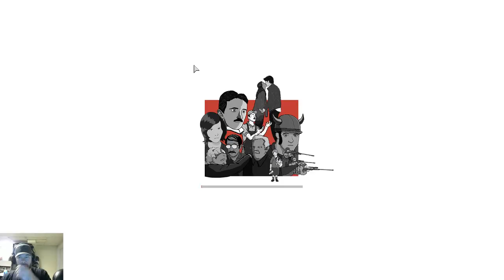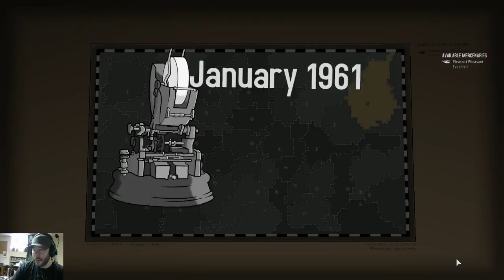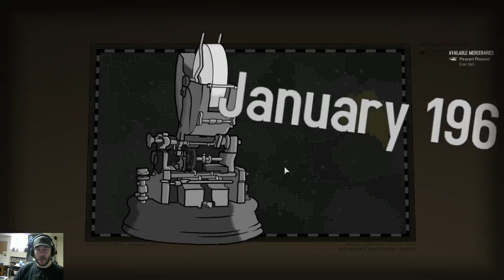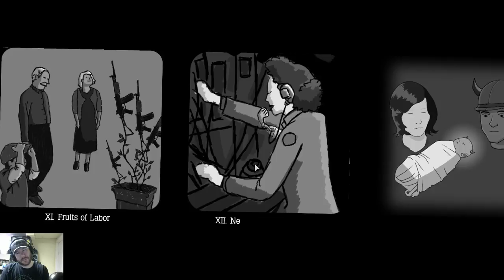Steam Library Challenge #10: Atom Zombie Smasher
This cute little indie game is a fun distraction. Use timing and planning to kill zombies before they take over..Australia?